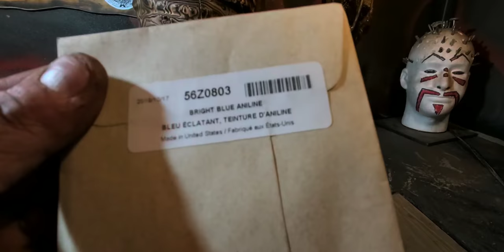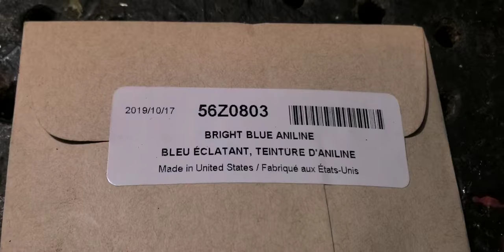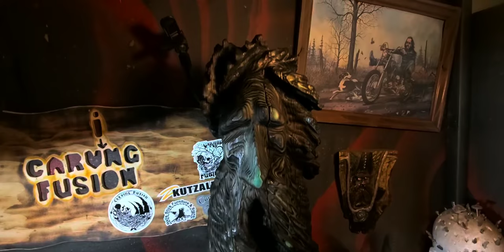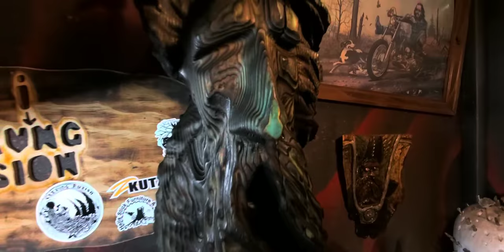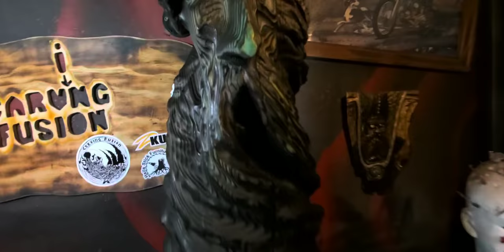Power carving, Wood burning, Cleaning, and applying colored wood dye, Shou Sugi Ban.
Carving a wood spirit, Deep burning it, Cleaning it and applying water based wood dye.

Kutzall
carving burs I use link,